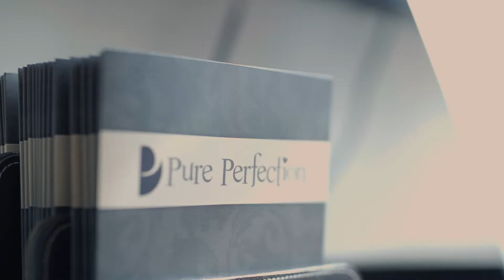Deluxe Pedicure and Shellac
A pedicure is a therapeutic treatment for your feet that removes dead skin, softens hard skin and shapes and treats your toenails.

A good foot treatment is heaven, but pedicure techniques can vary from type of polish to massage so it’s important to find the right pedicure for you.